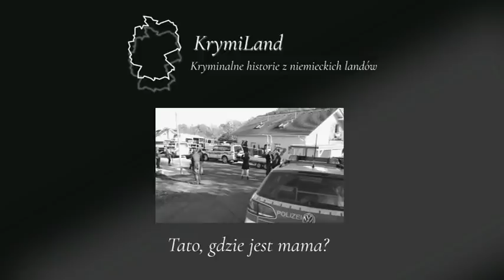31. Tato, gdzie jest mama?